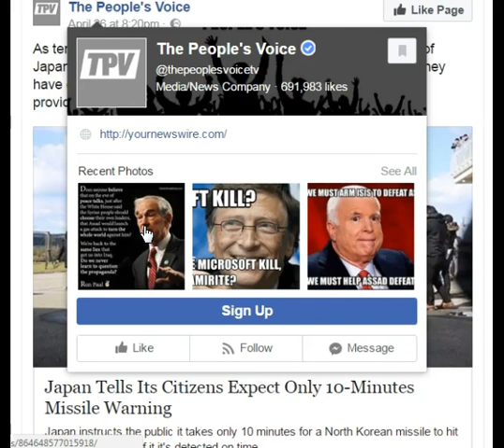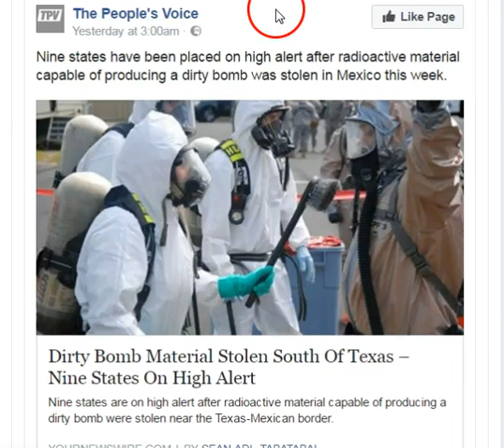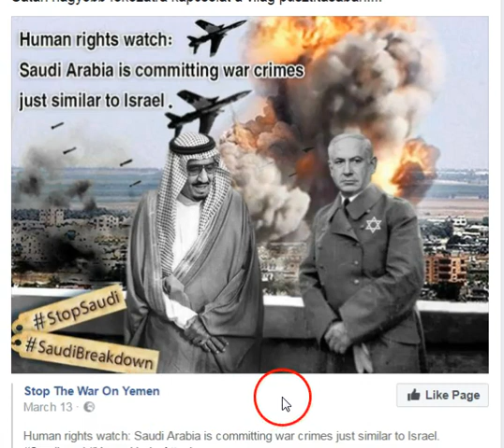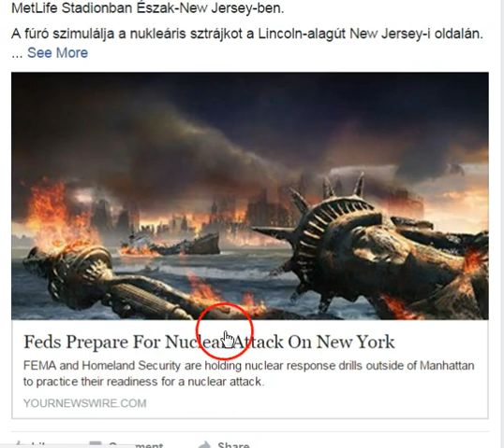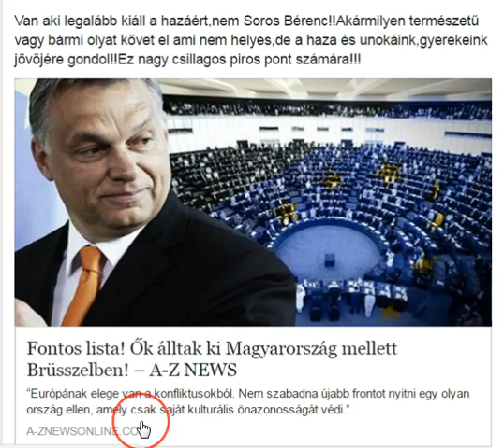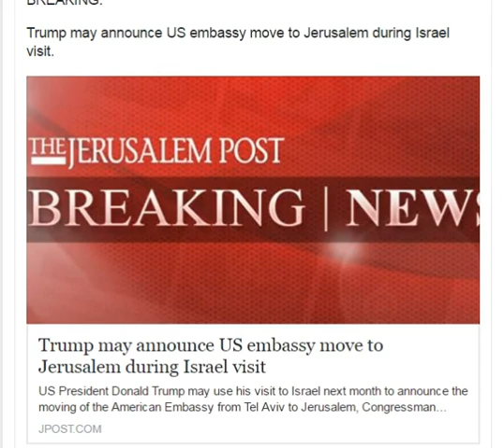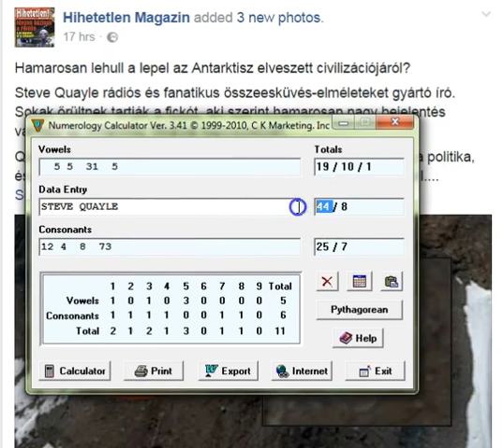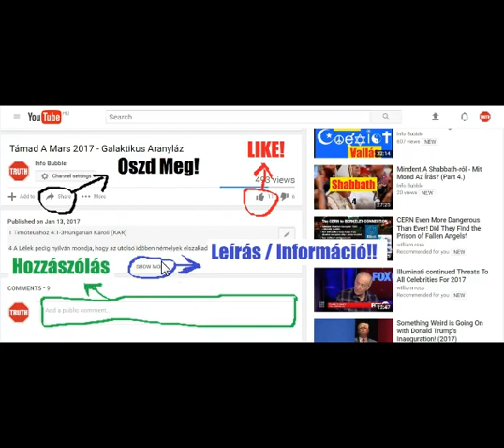Új Világrend Hírek Röviden 20170428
INFO BUBBLE on FACEBOOK:
SHALOM ÉS HALLELUYAH!

5 Mózes 31:15-17Hungarian Károli (KAR)

15 És megjelenék YAHUAH a sátorban, felhõoszlopban, és megálla a felhõoszlop a sátor nyílása felett,
16 És monda YAHUAH Mózesnek: Ímé te elaluszol a te atyáiddal, és ez a nép felkél, és idegen hatalmasságok után [jár és] paráználkodik azon a földön, a melyre bemegy, hogy [lakozzék] azon; és elhágy engem, és felbontja az én szövetségemet, a melyet én õ vele kötöttem.
17 De felgerjed az én haragom õ ellene azon a napon, és elhagyom õt, és elrejtem az én orczámat õ elõle, hogy megemésztessék. És mikor utóléri a sok baj és nyomorúság, mondani fogja azon a napon: Avagy nem azért értek-é engem ezek a bajok, hogy nincsen az én Hatalmasságom én közöttem?

5 Mózes 32:15-17Hungarian Károli (KAR)

15 És meghízott Jesurun, és rúgódozott. Meghíztál, megkövéredtél, elhájasodtál. És elhagyá ELOHIM-et, teremtõjét, és megveté az õ üdvösségének kõszikláját.
16 Idegen [hatalmasságok]kal ingerelték, útálatosságokkal bosszantották.
17 Ördögöknek áldoztak, nem ELOHIM-nek; hatalmasságoknak, a kiket nem ismertek; újaknak, a kik csak most támadtak, a kiket nem rettegtek a ti atyáitok.

Józsué 24:19-20Hungarian Károli (KAR)

19 Józsué pedig monda a népnek: Nem szolgálhattok YAHUAHnak, mert szent ELOHIM õ, féltõn szeretõ ELOHIM õ; nem bocsátja meg a ti vétkeiteket és bûneiteket;
20 Hogyha elhagyjátok YAHUAH-t, és szolgáltok idegen hatalmasságoknak: akkor elfordul és roszszal illet benneteket, és megemészt titeket, minekutána jól cselekedett veletek.

Birák 10:15-17Hungarian Károli (KAR)

15 Felelének pedig az Izráel fiai YAHUAHnak: Vétkeztünk, cselekedjél úgy velünk, a mint jónak látszik a te szemeid elõtt, csak most az egyszer szabadíts [még] meg, kérünk!
16 És elvetették maguktól az idegen hatalmasságokat, és szolgáltak YAHUAHnak. És megesett az õ szíve az Izráel nyomorúságán.

1 Sámuel 7:2-4Hungarian Károli (KAR)

2 És lõn, hogy attól a naptól fogva, a [melyen] Kirjáth-Jeárimban hagyták a ládát, sok idõ eltelék, tudniillik húsz esztendõ. És Izráelnek egész háza síránkozék YAHUAH után.
3 Sámuel pedig szóla Izráel egész házához, mondván: Ha ti teljes szívetekbõl megtértek YAHUAHhoz, és eltávolítjátok magatok közül az idegen hatalmasságokat és Astarótot, és szíveiteket elkészítitek YAHUAHnak, és csak néki szolgáltok: akkor megszabadít titeket a Filiszteusok kezébõl.
4 Elhányák azért Izráel fiai a bálványokat és Astarótot, és csak YAHUAHnak szolgálának.

5 Mert csak ha valóban megjobbítjátok a ti útaitokat és cselekedeteiteket; ha igazán ítéltek az ember között és felebarátja között;
6 [Ha] jövevényt, árvát és özvegyet meg nem nyomorgattok, és ezen a helyen ártatlan vért ki nem ontotok, és idegen hatalmasságok után sem jártok a magatok veszedelmére:
7 Akkor lakozom veletek ezen a helyen, a földön, a melyet a ti atyáitoknak adtam, öröktõl fogva mindörökké.